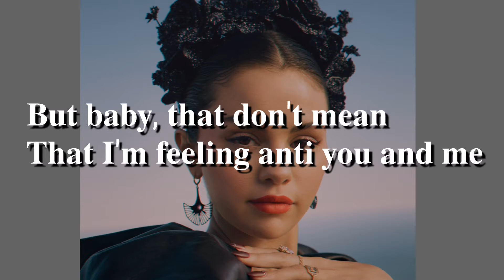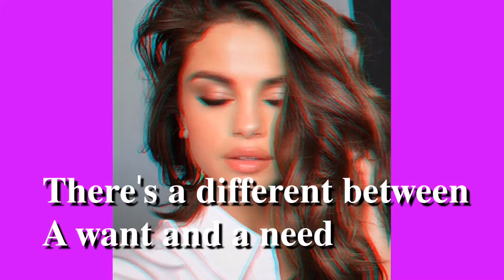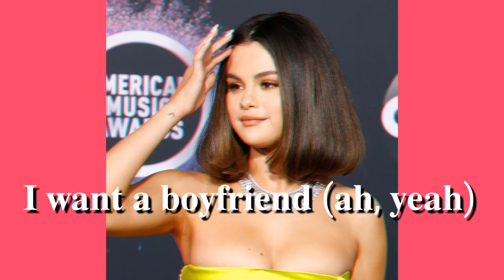Boyfriend | Selena Gomez